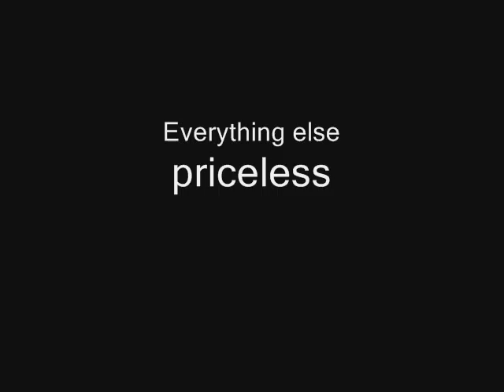Cat's Lunch.wmv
because my teacher didn't like black voids